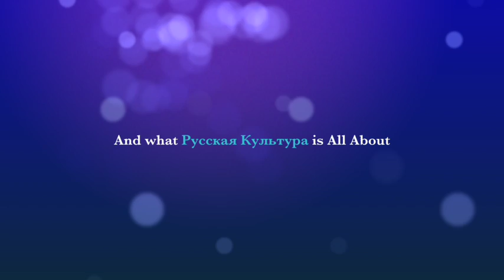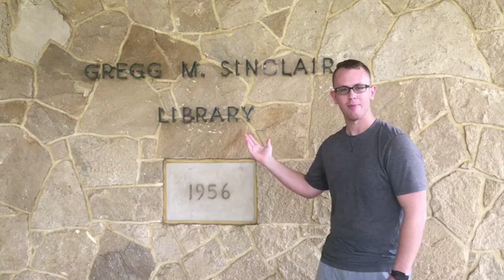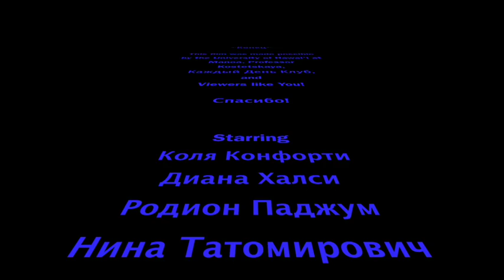RUSS 101. AU 2016. Каждый День Клуб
Deanna Halsey, Nina Tatomirovic, Richard Padgam, Nick Conforti